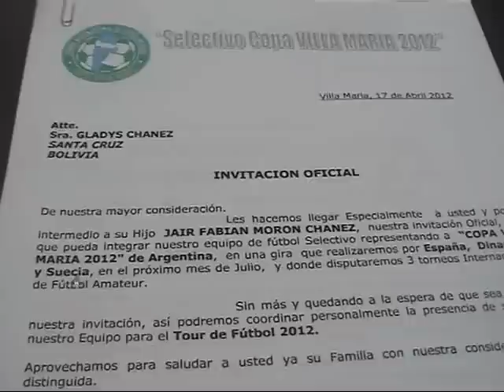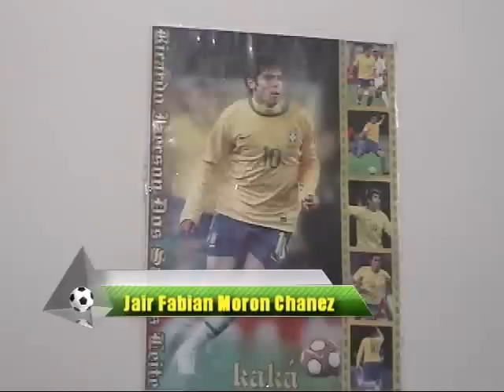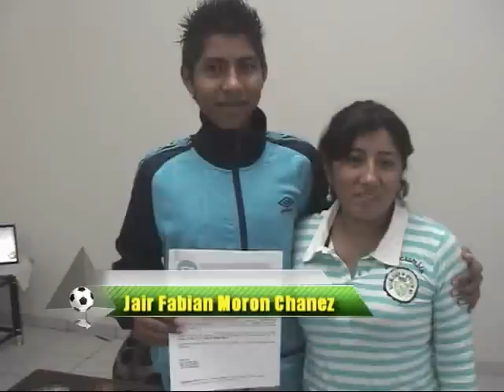JAIR FABIAN MORON CHAVEZ